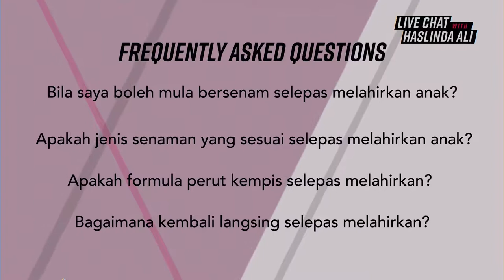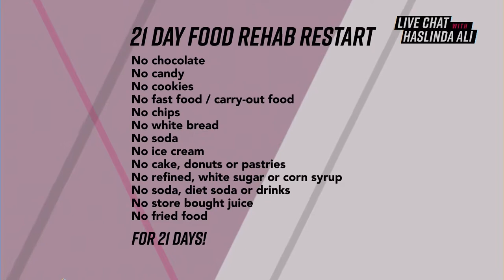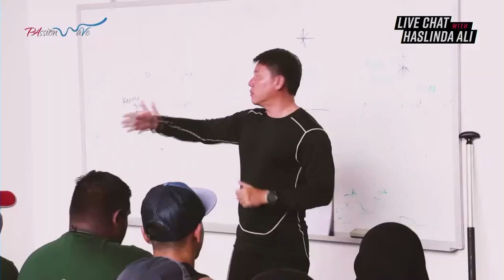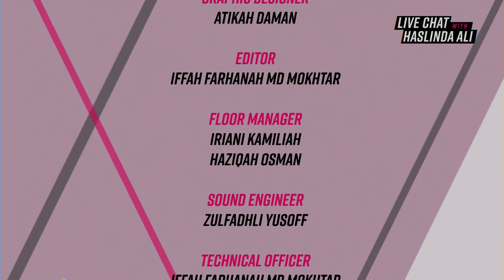Live Chat with Haslinda Ali: Bagaimana kaum Ibu boleh dapat Perut Kempis?